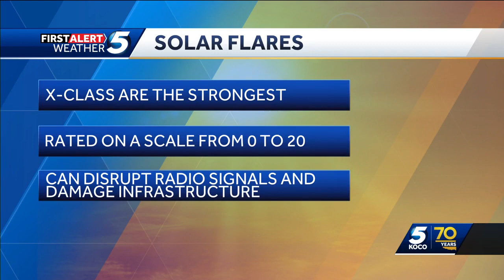Was a solar flare responsible for AT&T outages? Most likely, no